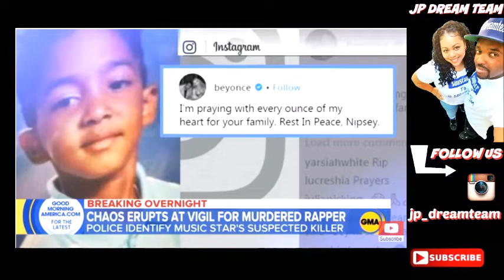Police identify (Eric Holder) as Nipsey Hussle's Murder Suspect in LA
LAPD says Eric Holder, 29, walked up to three men outside Nipsey Hussle's Los Angeles clothing store and opened fire.
The manhunt for the suspect in the fatal shooting of Grammy-nominated rapper Nipsey Hussle intensified across Los Angeles on Tuesday as the city's police chief stared into a bank of TV news cameras and asked the alleged killer to give up.

"There should be no safe haven for this individual," Los Angeles Police Chief Michel Moore said of the wanted suspect, Eric Holder.

Police used surveillance video and social media posts by witnesses to help identify the 29-year-old Holder as the alleged gunman who shot Hussle and two other men on Sunday afternoon in front of the rapper's clothing store in south Los Angeles.